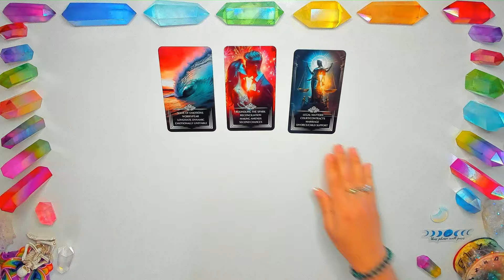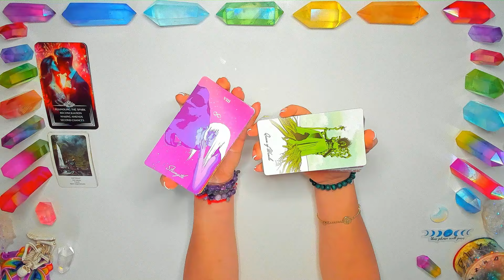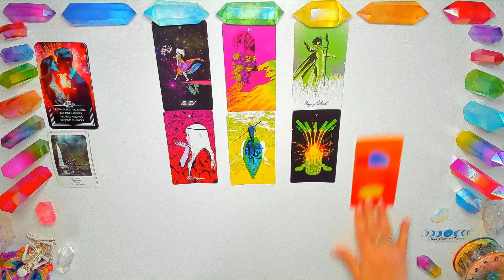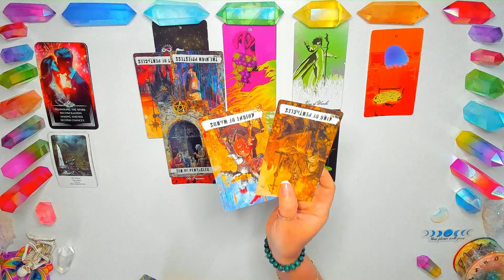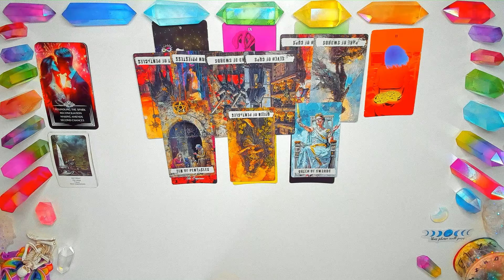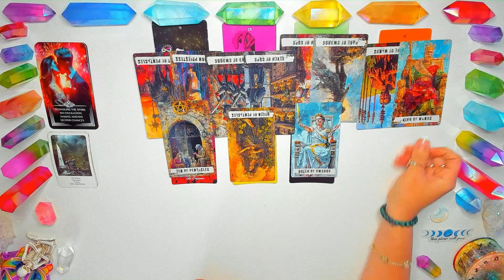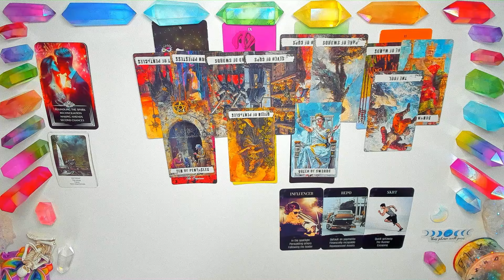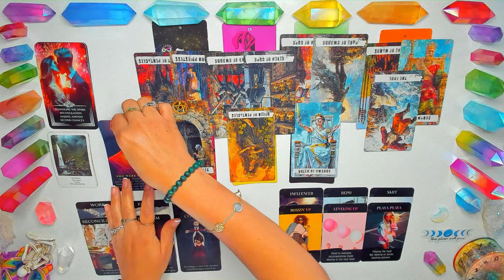LEO | THEY NEED YOU MORE THAN THEY'RE LETTING ON❗tarot